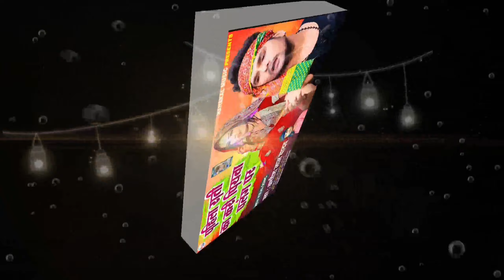आज तक का सबसे ब्लास्ट आर्केस्ट्रा गाना खेसारी लाल || पहिला राती का करी पियवा पलंग पर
►Album - पहिला राती का करी पियवा पलंग पर

►Singer -Amrish_Lal

►Lyric - Dilip Singh

►Recoading - Mahakal Recoading Studio {Narga Bazzar Sitamarhi}

►Label/Company - Mahakal Music

► Digital Manager :- Amrish Lal
► Digital Partner : -  Vicky Kumar
छोटू हत्याकांड
chotu kumar hatyakand,
chhotu kumar killed in ranuganj,arti chhotu wala news,chhotu yadav hatyakand raniganj,wee hours news,weehours news bihar,छोड़ा छोड़ी वाला ताजा न्यूज,रहरिया का छोटू वाला न्यूज,chotu kumar hatyakand,आरती छोटू का प्यार,रानीगंज का प्यार वाला न्यून,प्यार का दुश्मन बना लड़की वाला,बिहार में प्रेम करना पड़ा महंगा,अररिया का ताजा न्यूज़,बढोवा का आरती कुमारी वाला न्यूज,रानीगंज का ताजा न्यूज,नंगा पकड़ाया लड़का लड़की,अररिया में प्रेमी की पीट पीटकर हत्या,आरती का न्यूज

2022 ka maithili gana chahiye,
maithili gana chahie 2022,
2022 ke gana chahiye maithili,
2022 ka gana chahiye maithili mein,
2022 ka maithili gana super hit,
maithili gana chahie 2022 ka,
saraswati ji ke maithili gana 2022 ke,
2022 ka maithili gana dj song,
2022 ka maithili gana dj mein,
2022 ke maithili gana dj song,
2022 ke maithili gana bhojpuri video,
maithili geet gyanu yadav 2022